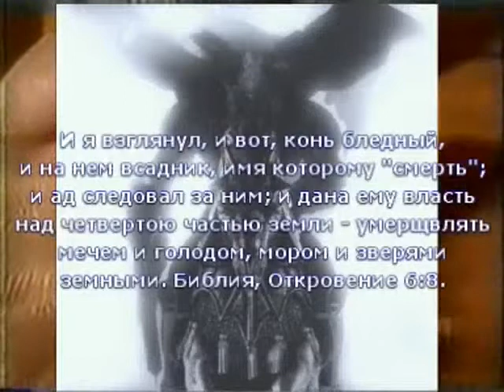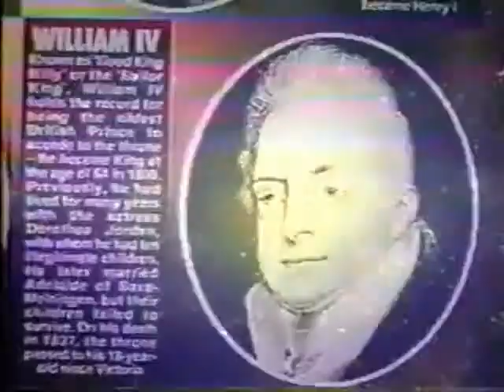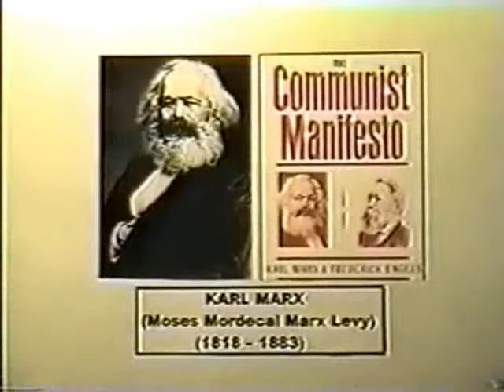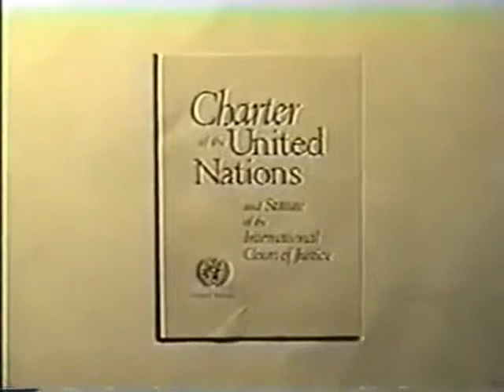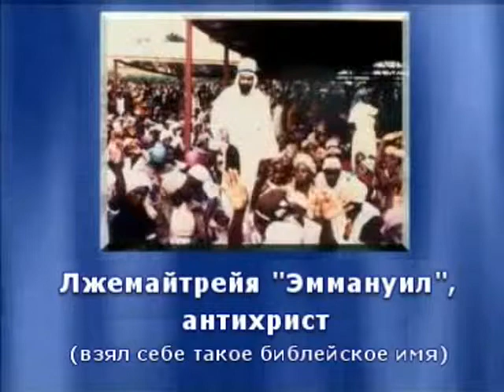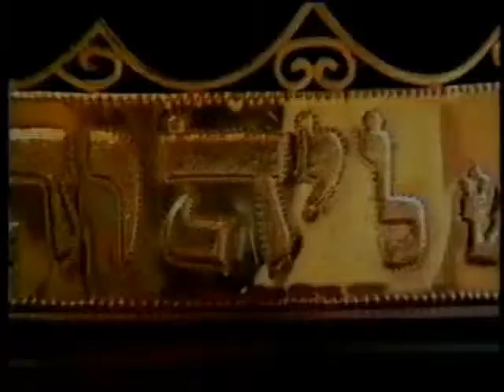Явление антихриста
ანტიქრისტეს გამოჩენა,Явление антихриста